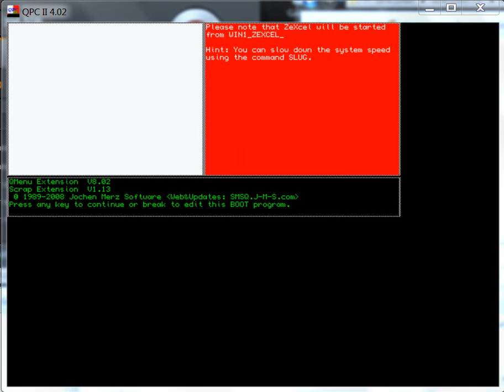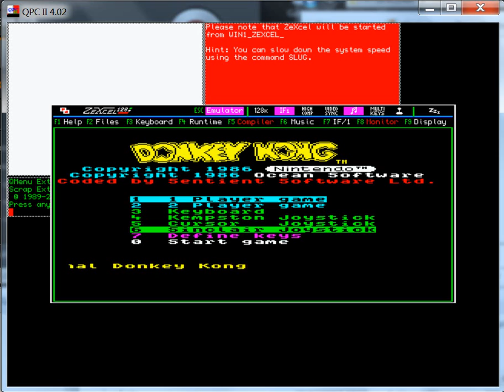Donkey Kong - Sinclair QL - emulador QPC II 4.02 ZeXcel 0.33